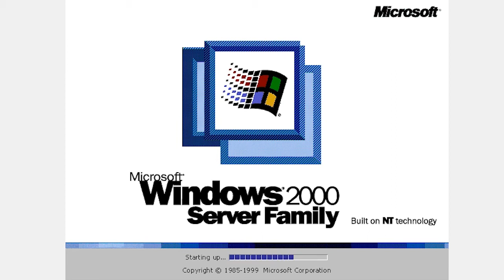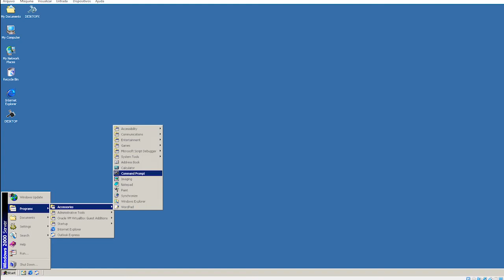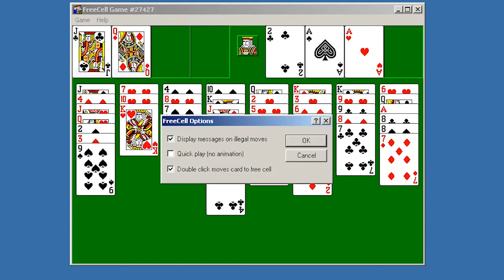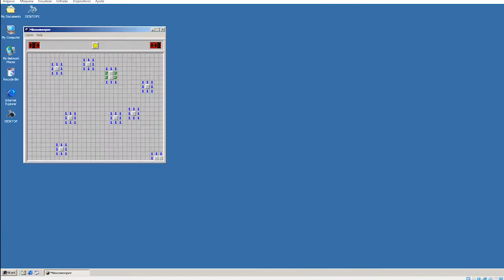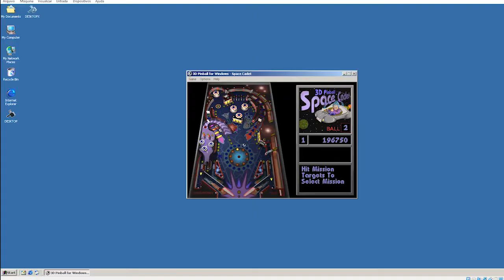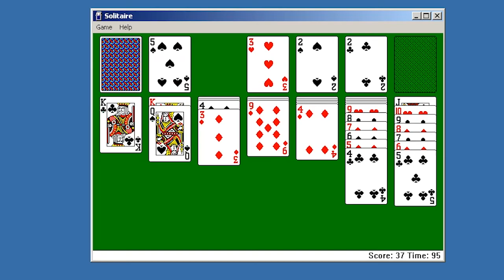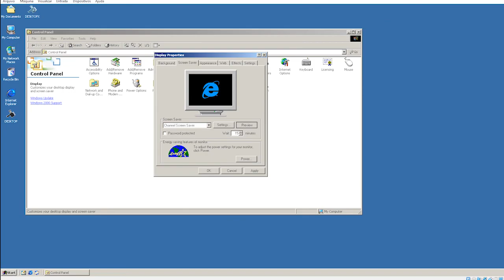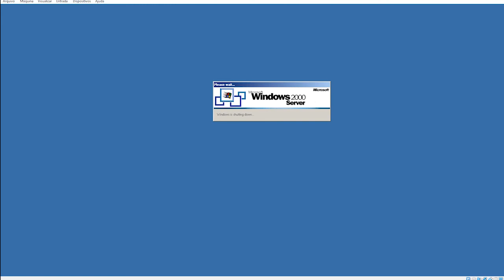Windows 2000 - SESSÃO DA NOSTALGIA #20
Neste episódio trarei mais uma versão do Sistema Operacional Windows: WINDOWS 2000.

Microsoft Windows (ou simplesmente Windows) é uma família de sistemas operacionais desenvolvidos, comercializados e vendidos pela Microsoft. É constituída por várias famílias de sistemas operacionais, cada qual atendendo a um determinado setor da indústria da computação, sendo que o sistema geralmente é associado com a arquitetura IBM PC compatível. As famílias ativas do Windows incluem Windows NT, Windows Embedded e Windows Phone; estes podem abranger subfamílias, como Windows CE ou Windows Server.

Entre as famílias Windows extintas estão o Windows 9x; o Windows 10 Mobile é um produto ativo, não relacionado à família defunta Windows Mobile. A Microsoft introduziu um ambiente operacional chamado Windows em 20 de novembro de 1985, como um shell para MS-DOS, em resposta ao crescente interesse em interfaces gráficas de usuário (GUIs).

O Microsoft Windows passou a dominar o mercado de computadores pessoais (PC) do mundo, com mais de 90% de participação de mercado, superando o Mac OS, que havia sido introduzido em 1984. A Apple chegou a ver o Windows como uma invasão injusta em sua inovação no desenvolvimento de produtos GUI, como o Lisa e o Macintosh (eventualmente resolvido na Justiça em favor da Microsoft em 1993). Nos PCs, o Windows ainda é o sistema operacional mais popular.

No entanto, em 2014, a Microsoft admitiu a perda da maioria do mercado global de sistemas operacionais do sistema operacional móvel Android, devido ao enorme crescimento nas vendas de smartphones. Em 2014, o número de dispositivos Windows vendidos era menos de 25% dos dispositivos Android vendidos. Essas comparações, no entanto, podem não ser totalmente relevantes, já que os dois sistemas operacionais visam plataformas tradicionalmente diferentes.

O Microsoft Windows 2000 foi um sistema operacional preemptivo, gráfico e de fácil aprendizagem que foi desenvolvido para trabalhar com um ou mais processadores de 32 bits em computadores na arquitetura x86 e 64 bits na arquitetura IA64. É parte de uma linha de sistemas operacionais denominada Microsoft Windows NT e foi lançado em 17 de fevereiro de 2000, sendo o sucessor do Windows NT 4.0. Ele está disponível em quatro versões: Professional, Server, Advanced Server e Datacenter Server. Adicionalmente, a Microsoft oferece o Windows 2000 Advanced Server - Edição Limitada, que foi lançado em 2001 e roda em processadores de 64 bits Itanium. O Windows 2000 é classificado com um sistema operacional de núcleo híbrido, e sua arquitetura é dividida em dois modos: usuário e núcleo. O "modo núcleo" dá acesso total aos recursos do sistema e suporta a execução das aplicações em modo usuário, com acesso restrito aos recursos.

Todas as versões do Windows 2000 possuem em comum muitas funcionalidades, incluindo muitas utilidades de sistema como o Microsoft Management Console (MMC) e sistemas de gerenciamento de aplicação como o utilitário de desfragmentação de disco.

Todas as versões do Windows 2000 suportam o sistema de arquivos Windows NT versão 5 ou NTFS 5 (New Tecnology File System), o sistema de arquivos criptografado (EFS), também armazenamento em discos básicos ou dinâmicos. O armazenamento em discos dinâmicos permite que diferentes volumes sejam utilizados. A família 2000 Server também teve um aumento de funcionalidades, incluindo a capacidade de ter um serviço de diretório único: o Active Directory, Distributed File System (um sistema de arquivos que possibilita compartilhamento de arquivos) e armazenamento em volumes com tolerância à falhas.

O Windows 2000 pode ser instalado numa empresa através de instalações interativas ou não interativas. A instalação não interativa se baseia no uso de um arquivo de resposta que tem a finalidade de preencher as informações de instalação, e pode ser utilizado através de um CD "bootável" usando o Microsoft Systems Management Server (SMS), através do System Preparation Tool (Sysprep).

O Windows 2000 originalmente vem do Microsoft Windows NT. Originalmente chamado de Windows NT 5, a Microsoft mudou seu nome para Windows 2000 em 27 de outubro de 1998. Oficialmente o lançamento do Windows 2000 foi em 17 de fevereiro de 2000 e a imprensa imediatamente declarou que esse era o sistema operacional mais estável lançado pela Microsoft em toda a sua história.

O Windows 2000 é um sistema altamente modular que consiste em duas camadas: o modo usuário e o modo núcleo. O modo usuário se refere ao modo no qual as aplicações são executadas. Tais aplicativos são limitados em termos de acesso a recursos de sistemas, enquanto o modo núcleo tem acesso irrestrito para os sistemas de memória e dispositivos externos. Todas as aplicações que rodam em modo usuário acessam recursos de sistema através da comunicação com o modo núcleo.